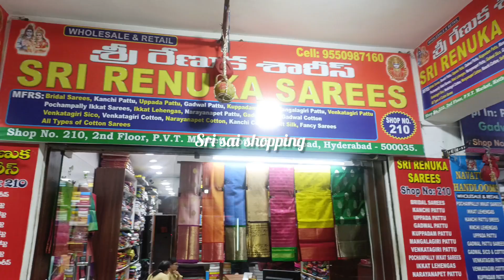మంగళగిరి పట్టు సారీస్pure Handloom mangalagiri pattu sarees with price|Free shipping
mangalgiri pattu sarees
mangalagiri sarees
direct from weavers
mangalgiri plain sarees
mangalgiri pochampally border sarees
pure Handloom sarees
Sri Renuka sarees
PVT market
Sri Sai shopping
free shipping sarees

Address,
SRI RENUKA SAREES,
(Mfrs: pochampally ikkat venkatagiri uppada mangalgiri kuppadam fancy sarees and all types of cotton sarees Handloom sarees)

Whlesale&Retail

Shop#210,
2nd.Floor,
PVT Market,
Kothapet xRoads,
Hyderabad -35.
T.S.

Pure Handloom Mangalagiri Pattu Sarees Collection:

Explore our exquisite collection of Pure Handloom Mangalagiri Pattu Sarees, renowned for their elegance and traditional charm. Crafted by skilled artisans, these sarees showcase the timeless beauty of Mangalagiri weaving. Available in a variety of designs and patterns, from plain to intricate motifs, each saree is a testament to the rich cultural heritage of Andhra Pradesh.

Collection Highlights:

Plain Mangalagiri Pattu Sarees:

Simple yet elegant, perfect for everyday wear or minimalistic occasions.

Available in a wide range of colors.

Starting from wholesale prices of Rs 800 onwards.

Designer Mangalagiri Pattu Sarees:

Beautifully adorned with traditional motifs, zari borders, and intricate patterns.

Ideal for festive occasions and weddings.

Wholesale prices starting from Rs 1,200 onwards.

Mangalagiri Pattu with Embroidery:

Hand-embroidered sarees that combine the simplicity of Mangalagiri weaving with detailed craftsmanship.

Available in various color combinations and designs.

Wholesale prices starting from Rs 1,500 onwards.

Mangalagiri Pattu with Contrast Borders:

Contrast borders add a touch of vibrancy to the saree, making it suitable for both casual and festive wear.

Wholesale prices starting from Rs 1,000 onwards.

Special Offers:

Free Shipping on All Orders: Enjoy free shipping on all Mangalagiri Pattu Sarees, no matter the quantity.

Single Saree Courier Available: We offer the convenience of courier delivery for single saree orders, so you can shop without any restrictions.

Whether you are looking to buy in bulk or just one piece, our collection is perfect for resellers, boutique owners, or personal shoppers. Order now to experience the luxury of Pure Handloom Mangalagiri Pattu Sarees at unbeatable wholesale prices!

mangalagiri cotton sarees with price
pattu sarees
mangalagiri pattu
mangalagiri pattu sarees
mangalagiri handloom pattu sarees
mangalagiri pattu sarees latest
mangalagiri pattu sarees with prices
mangalagiri pattu sarees online shopping
mangalagiri pattu sarees sale
mangalagiri pattu sarees price
mangalagiri pattu sarees wholesaler
mangalagiri cotton sarees
free shipping sarees
direct from weavers